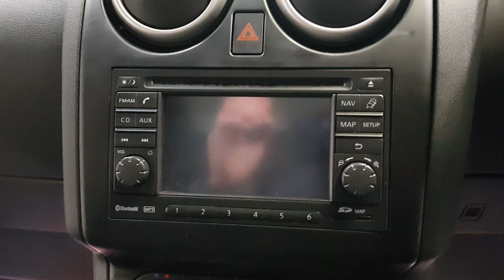Nissan Qashqai 1.5 N-TEC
For sale at Motor planet Ltd